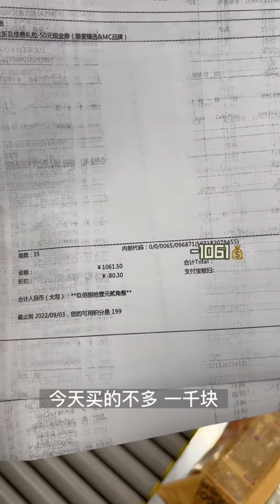[生活日常VLOG&ASMR] 🧡🧡#36 沉浸式清洁冰箱 + 逛超市 + 阳台柜收纳 + 开封新冰箱 + 冰箱收纳 | Douyin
Source : DOUYIN Freya飞呀

喜歡影片的话 可以到片源支持作者👍
記得幫我點個贊
我會持續更新各種有趣的vlog🥰
一旦有新影片就會立即通知你哦